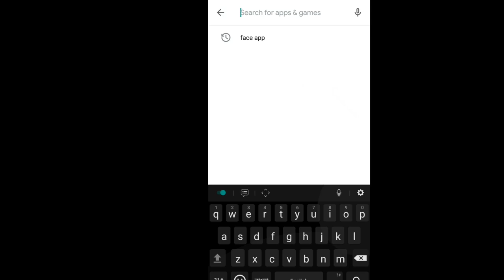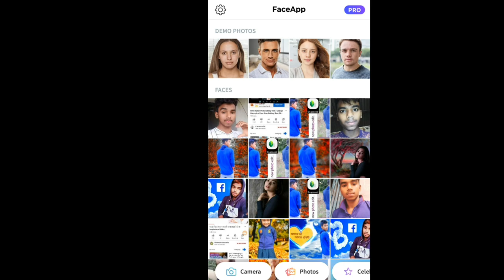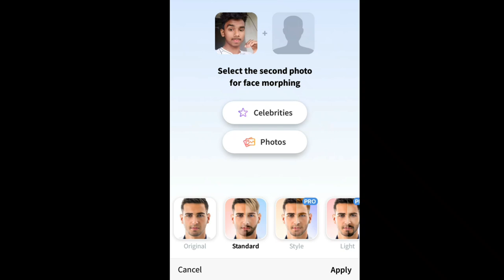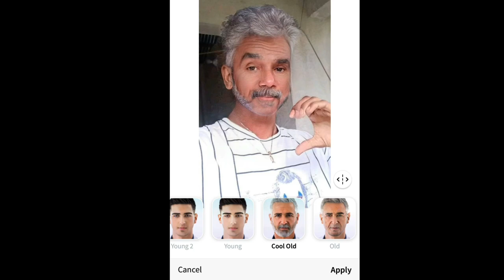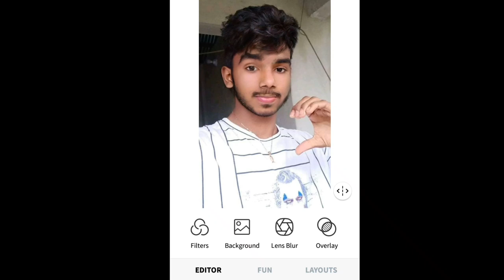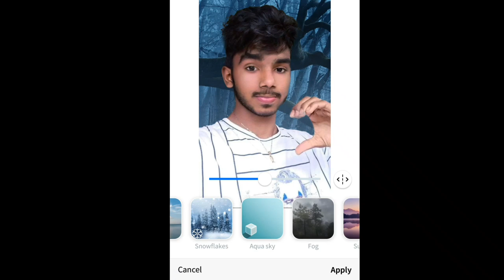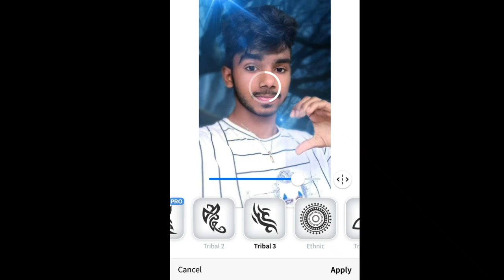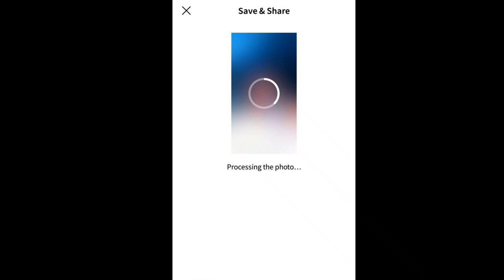New photo edited একটি apps দিয়ে ছবির সব ধরনের কাজ করো খুব কম সময়ে ১০০% গ‍্যারান্টি।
updatfaceapp,faceappsphotoedit,bestphotoeditingapps, New photo edited একটি apps দিয়ে ছবির সব ধরনের কাজ করো খুব কম সময়ে ১০০% গ‍্যারান্টি।